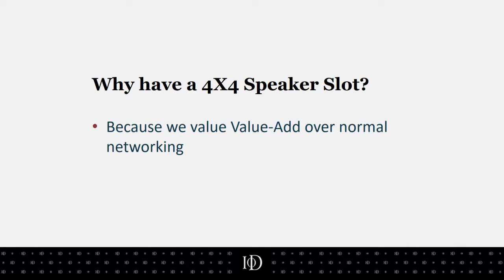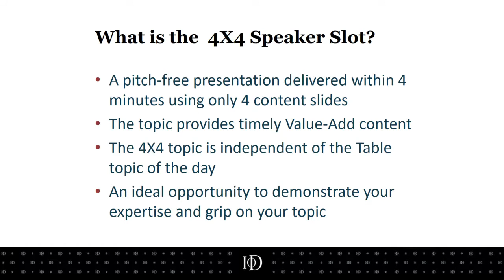What is the IoD Surrey 4X4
The 859Minshare is a peer learning and networking experience, focusing on sharing insights and inspirations between business leaders. The 4X4 Speaker Slot is an opportunity for a business leader to share high value information to their peers inside 4 minutes using 2 PowerPoint slides.